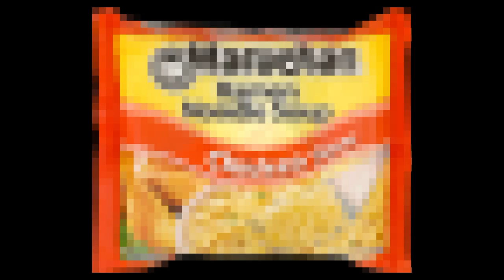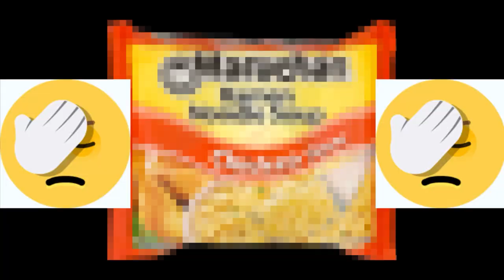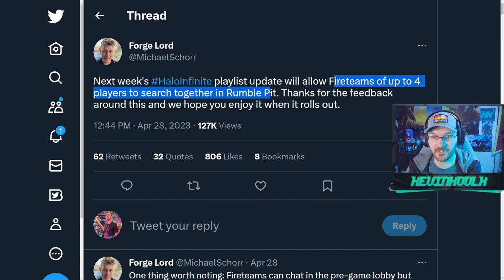Halo Infinite Site Unseen Event Confirms Season 4 Leaks! Halo News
Timestamps
Site Unseen Cutscene Part 1 - 0:00
New BTB Unlimited  - 1:39
Season 4 Leaks Confirmed - 5:37
Site Unseen Event Pass - 6:00
Shop and Rumble Pit Update - 7:07
Halo Unreal Engine Confirmation - 8:18